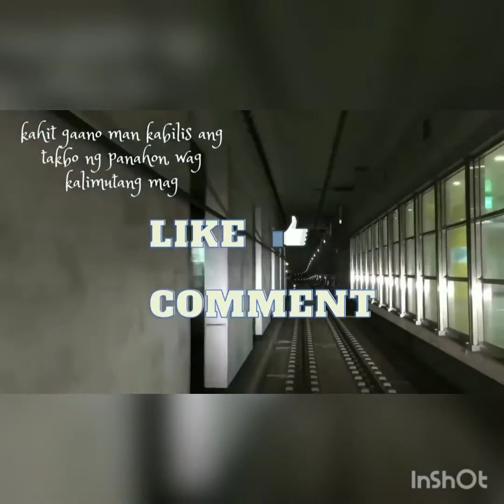LOADER|HEAVY EQUIPMENT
paano gumamit ng heavy equipment sa palagay ng mga bagay2 sa loob ng container van